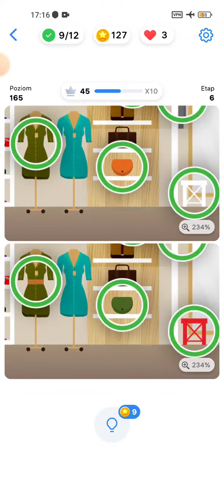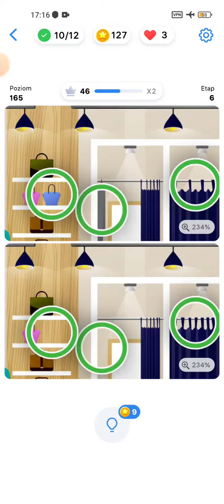Differences Game-Level 165 NO BOOSTERS